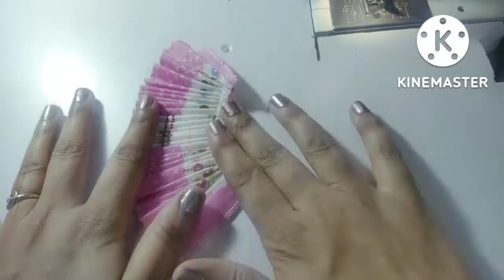सिर्फ रुमाल से summer special new design dress for laddu gopal। कान्हाजी की गर्मी की पोशाक।😍(0,1,2)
10₹ के रुमाल से summer special new design dress for laddu gopal। कान्हाजी की गर्मी की पोशाक।😍(0,1,2)
6 year girl lengha cutting and stitching
10 रु के रुमाल से summer dress for laddu gopal ।। गर्मी के लिए कान्हा जी की पोशाक। (0,1,2)
easy latkan making tutorial
 0 number ke laddu gopal ki dress
1 number ke laddu gopal ki dress
2no ke laddu gopal ki dress
kanha ji ki poshak
laddu gopal ki dress
summer special dress for laddu gopal
summer dress for laddu gopal
new design dress for kanhaji
kanha ki poshak
गर्मियों के लिए लड्डू गोपाल की ड्रेस
₹10 के रुमाल से बनाने की विधि
₹10 रुमाल से बनाएं कान्हा जी की सुंदर पोशाक
कान्हा जी की पोशाक
लड्डू गोपाल की ड्रेस
लड्डू गोपाल की गर्मी की ड्रेस
summer special new design dress for laddu gopal
easy diy plastic bottle cap hair clip making
vrindavan
लड्डू गोपाल है पर सेवा नहीं कर पा रहे। क्या करें
6 year girl lengha cutting and stitching
indoor plants for hanging baskets

hello friends
Aaj ki vedio me hum bnayege laddu Gopal ki dress । 2 no. ke laddu Gopal ke liye ye posak mene tyar kri h । aap bhi ghar par kahana ki dress tyar kar sakti h । ise bnana bhut hi easy h । vedio achii lge to

karna

ma.mta4237